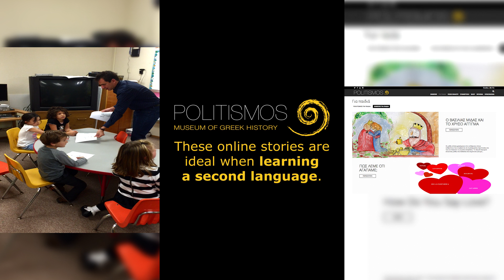Politismos for Children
Politismos produces for children short stories and exhibits in Greek and English.  These online stories are ideal when learning a second language. Stories and activities for all ages that can be used in the classroom or at home!

Thank you to the children of the Sacramento Annunciation Greek School for participating in this video!

AHRIX - NOVA